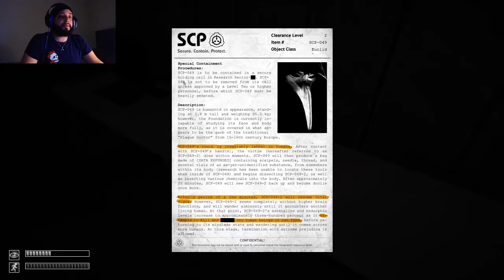THE DOCTOR IS IN | SCP Containment Breach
Hey guys! How's it going? Today we got a shorter video but it's also a sweeter video filled with adventure and scares! The doctor is in and I honestly have no clue how to escape his clutches. SCP Containment Breach continues to impress me with it's simple yet complex horror mechanics and I don't know if I'll be able to escape the facility. As always, if you're curious there are links down below for your every need.

Play SCP Containment Breach (Free!)